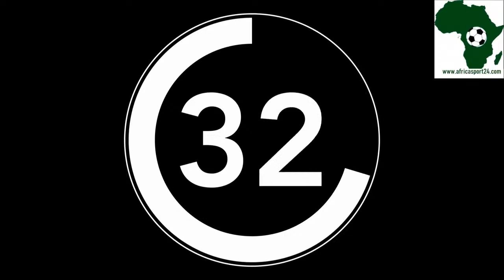La grande interview - Ibrahima Cisse international malien